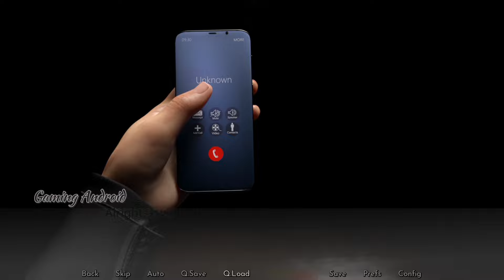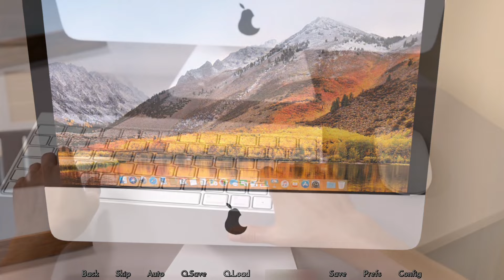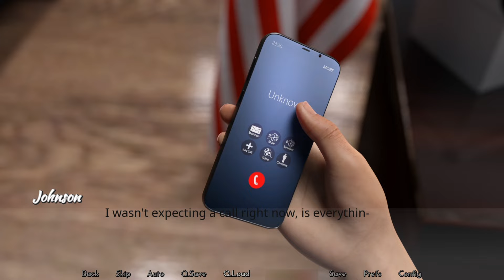Hard Times Android Gameplay Part 5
Hard Times is a VN (visual novel) that tells the story of a young man who leaves his house and goes to a new town, trying to forget his past. There, due to unexpected circunstances he ends up working for the Guerra crime family, one of the major organizations in the town he ended up in. Perhaps this is his chance to bring change to his life?​